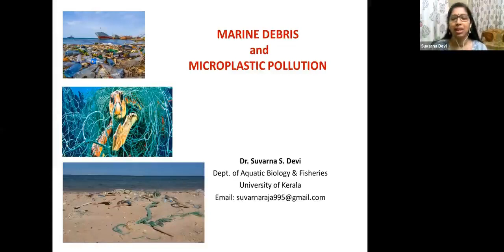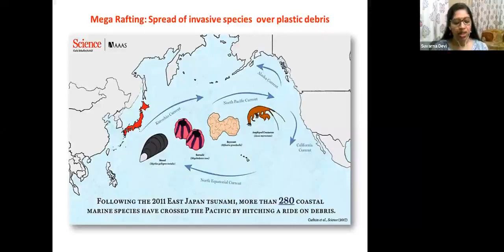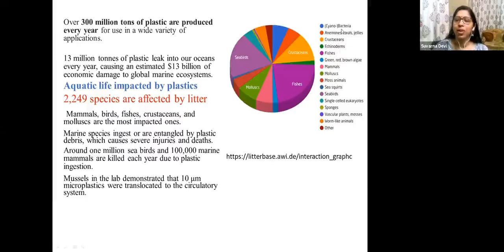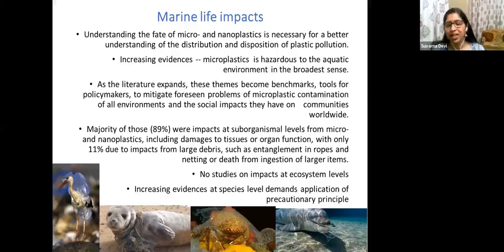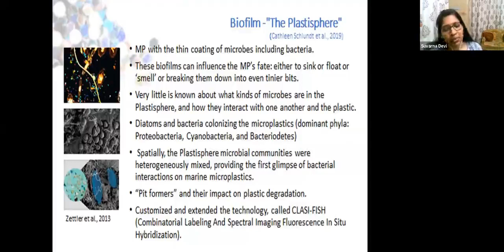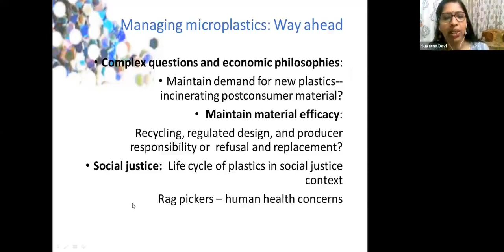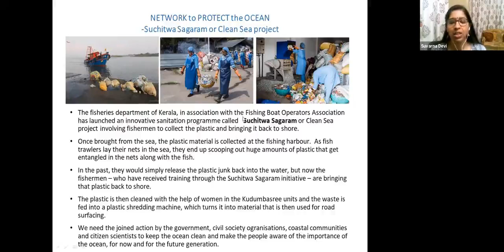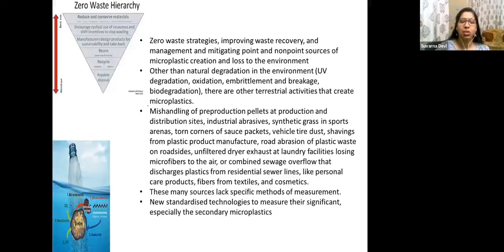Microplastics Pollution in Oceans | Dr Suvarna S Devi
Dr Suvarna S Devi, Dept of Aquatic Biology & Fisheries, University of Kerala